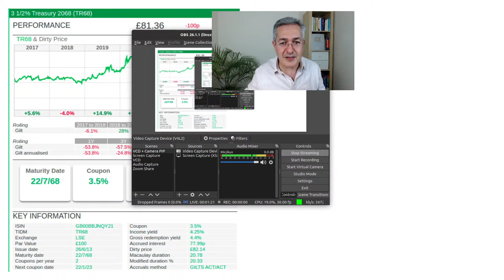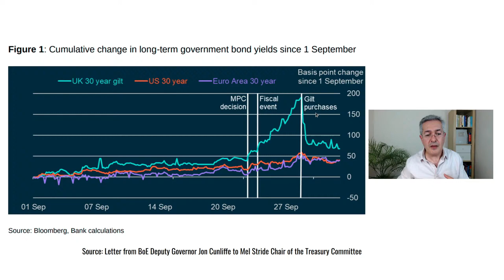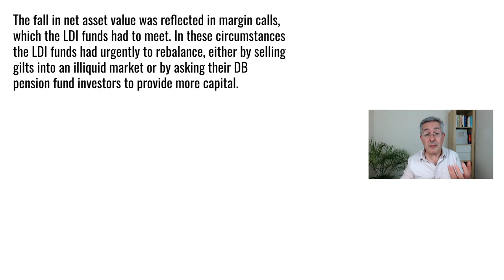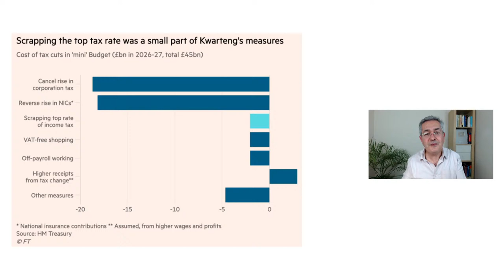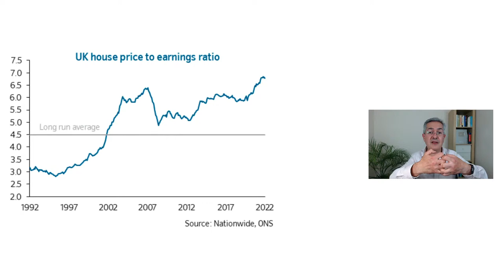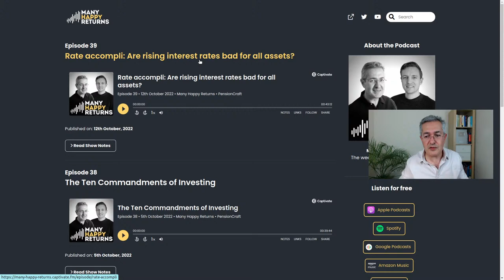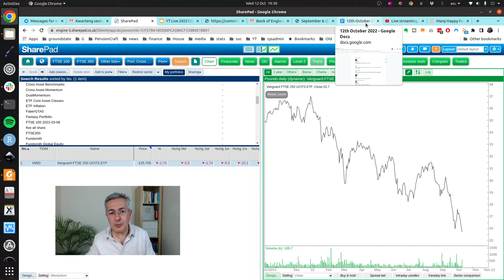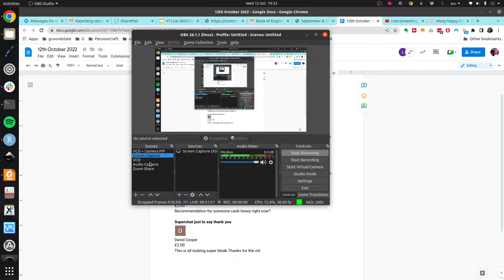UK Meltdown Continues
This week has seen the Bank of England expanding their rescue efforts in the hope of stopping fire sales but then also announced yesterday that these measures will only run to the end of the week. Higher interest rates have been hitting the UK housing market and this means, unusually for the UK, that repaying the current 6% 5-year fixed mortgage rate will actually work out more expensive than paying rent.

The UK’s unemployment rate has fallen to its lowest since 1974 which might sound like positive news, but low unemployment also fuels inflation. So in this live stream, I will discuss what’s been happening in the UK, the problems that we face and what this means for investors.

If you want to learn more about investing then why not become a pensioncraft.com member? To find what we offer and how you can join our friendly community

Ramin answers YouTube supporters' questions as a priority both during his YouTube live streams and in the comments of his videos.

This Is What Else PensionCraft Offers:
❓ Join our friendly community at pensioncraft.com and learn to be a better investor